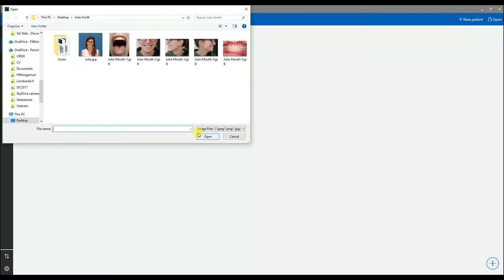5.3. Add photos